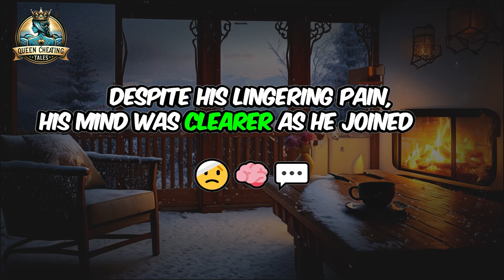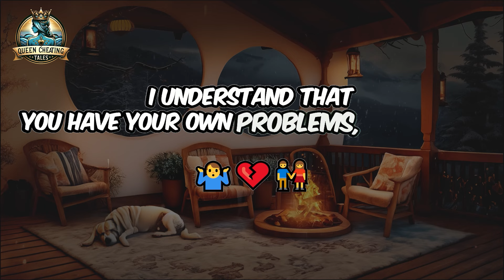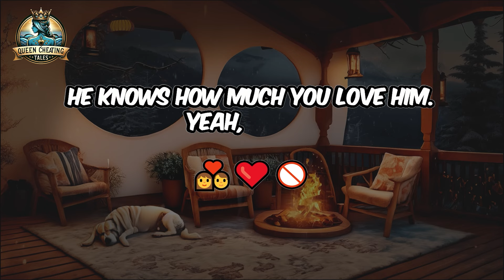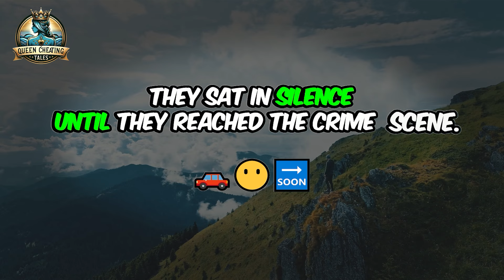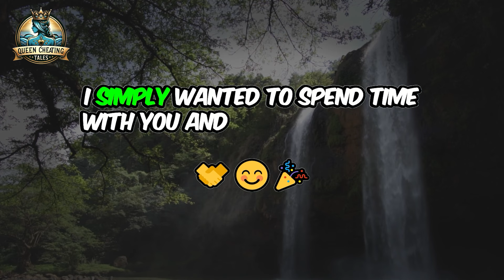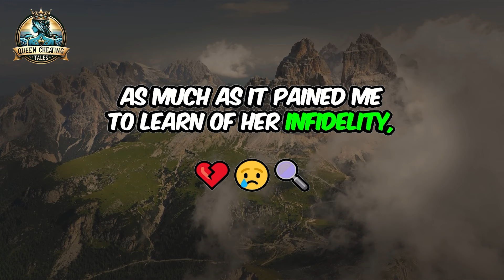Friendship, Love, and the Pain of Deceit Cruel Revenge For Cheating Reddit Cheating Story Audio Book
In our newest video, delve into the shocking tale of a man blindsided by his best friend's betrayal, his wife's infidelity, and the unraveling of trust.

Discover the gripping aftermath as secrets unravel, leading to a heart-wrenching decision and unexpected confessions.

Join us on this emotional rollercoaster, grappling with trust, deceit, and the quest for closure.